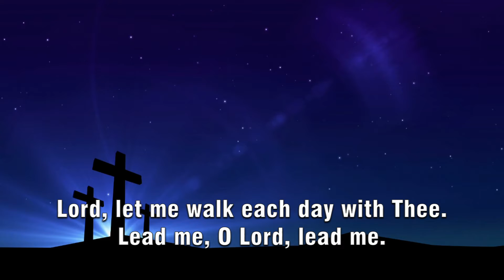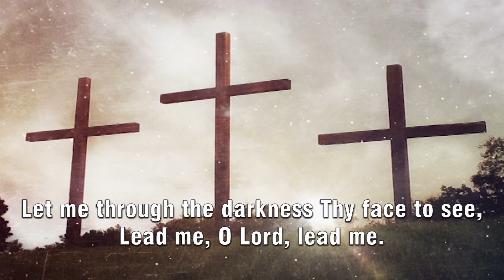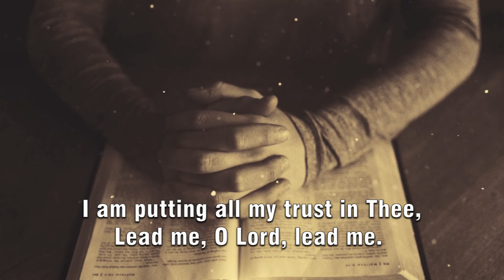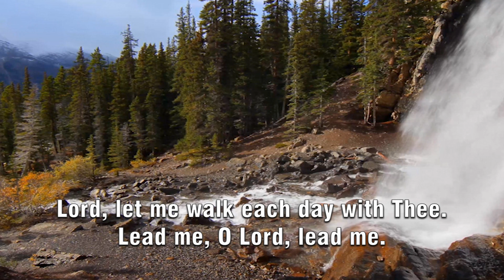LEAD ME GUID ME - 2214